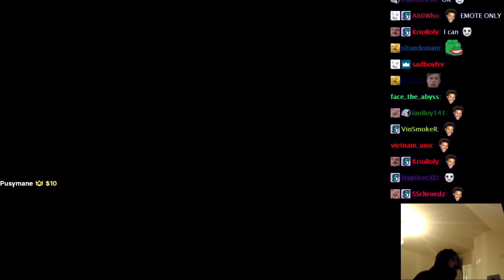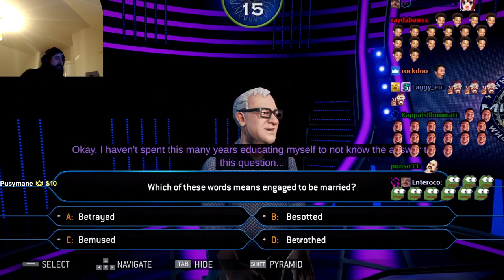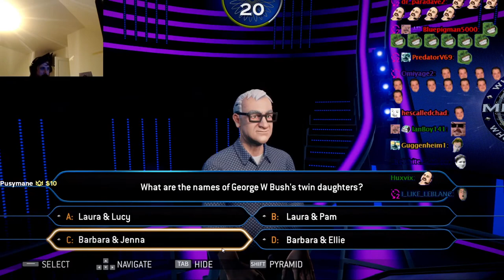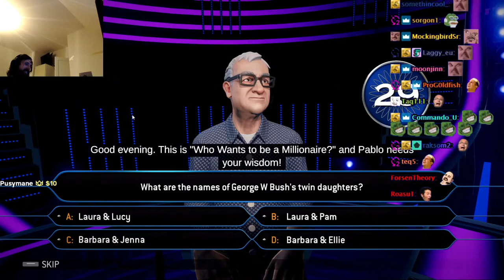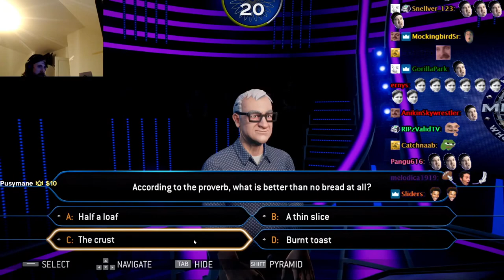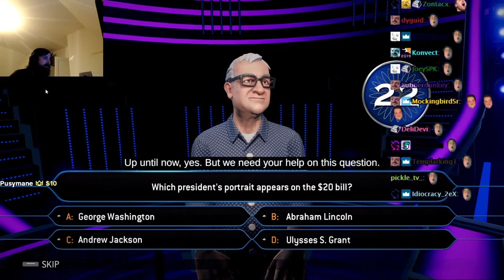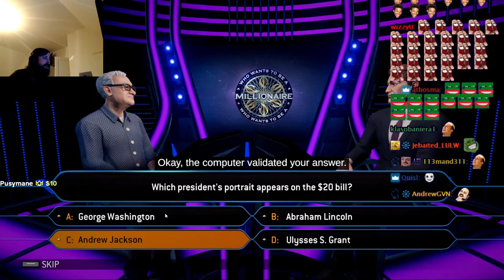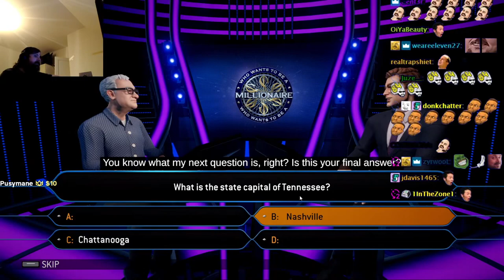Forsen Plays Who Wants to Be a Millionaire - Part 1 (With Chat)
Forsen Plays Who Wants to Be a Millionaire
Forsen Who Wants to Be a Millionaire Playthrough
Forsen Who Wants to Be a Millionaire Playthrough With Chat
Forsen Who Wants to Be a Millionaire Gameplay
Forsen Who Wants to Be a Millionaire  Gameplay With Chat
Forsen Plays Who Wants to Be a Millionaire With Chat
Twitch Forsen Plays Who Wants to Be a Millionaire
Twitch Forsen Plays Who Wants to Be a Millionaire With Chat
Twitch Forsen Who Wants to Be a Millionaire Gameplay
Twitch Forsen Who Wants to Be a Millionaire Gameplay With Chat
Twitch Forsen Who Wants to Be a Millionaire Playthrough
Forsen Plays
Forsen